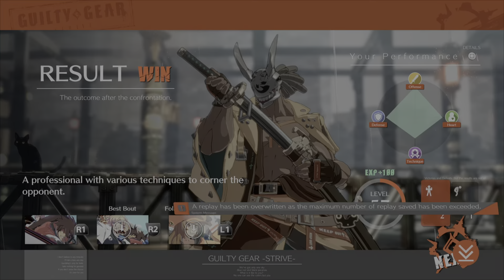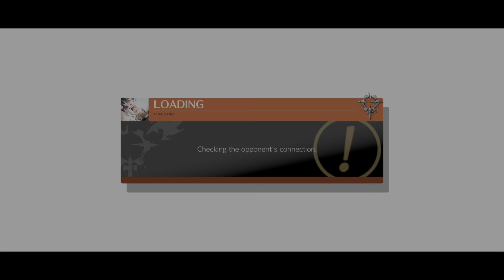I practice Dandyism: Week of Nago FINALE